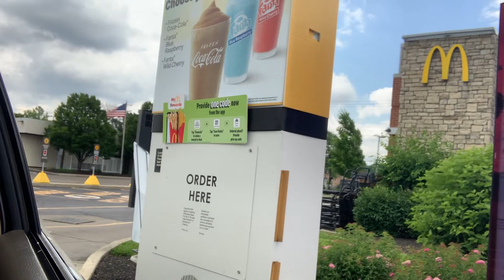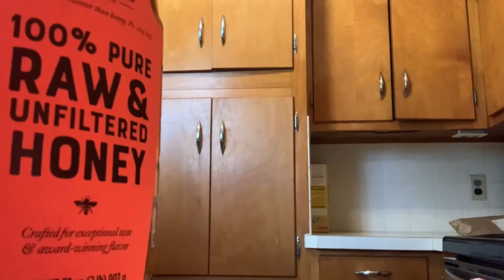Vlog : food, some sex Dos and don’t/ Get ready with me for work.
Vlog: food, get ready with me for work, some sex dos and don’t.